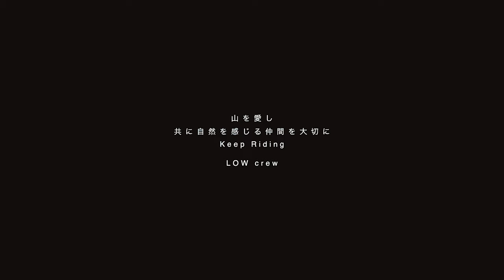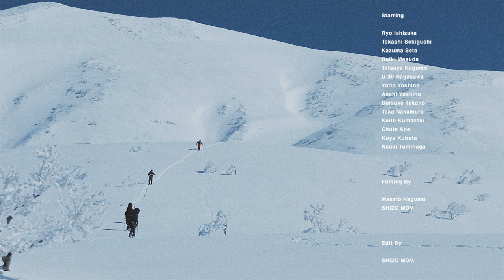LOW 2.0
GEMSTONEFILM

Starring
Ryo Ishizaka
And Friends

Filming By
Masato Nagumo
SHIZO MOV.

All location
MINAMIUONUMA

Ending　Orgazumus - 今日一晩 feat. Erba